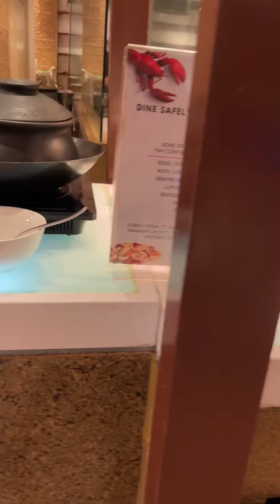Lunch Buffet At Heat Restaurant Edsa Shangri-La Hotel